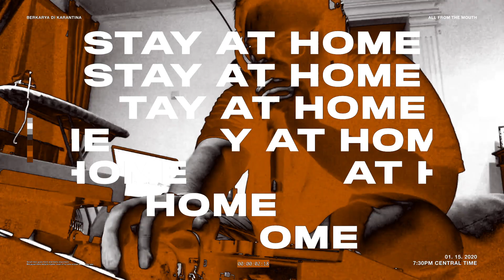Sady | Don't leave the house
Berkarya di Karantina, all from the mouth.